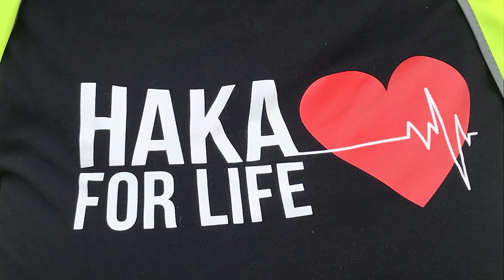Anzac Day 2022 : Part 4 Haka for Life